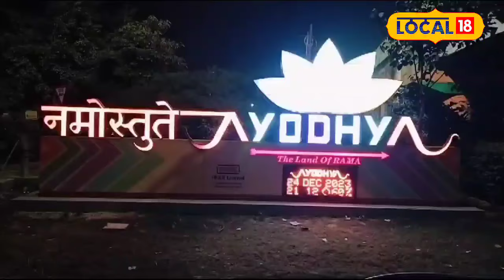Ayodhya Ram Mandir : मर्यादा पुरुषोत्तम राम के आने की खुशी में अयोध्या नगरी हो रही तैयार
The day of 22 January 2024 will be celebrated as a great festival in the history of India. After the end of the wait of 500 years, the life of Lord Shri Ram will be consecrated in the Ram Janmabhoomi temple. The beauty and sparkle of Ayodhya is seen like Treta. On the path of religion, the Sun God is seen welcoming the visitors and tourists themselves. The sun pillar on both sides of the road is seen shining like the sun.
22 जनवरी 2024 का दिन भारत के इतिहास में महापर्व के रूप में मनाया जाएगा. 500 वर्षों का इंतजार खत्म होने के बाद राम जन्मभूमि मंदिर में प्रभु श्री राम का बाल रूप की प्राण प्रतिष्ठा होगी. जिसको लेकर अयोध्या की खूबसूरती और जगमगाहट त्रेता की तरह नजर आ रही है. धर्म पथ पर, सूर्य देवता आने वाले दर्शनार्थ व पर्यटकों का स्वयं स्वागत करते हुए नजर आते हैं. रोड के दोनों तरफ सूर्य स्तंभ सूर्य की तरह चमचमाता हुआ नजर आ रहा है.